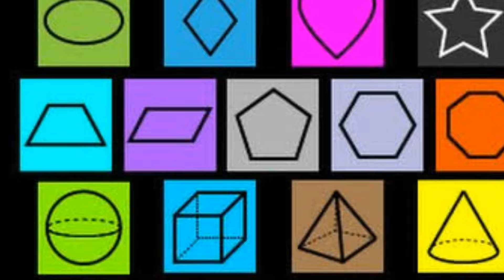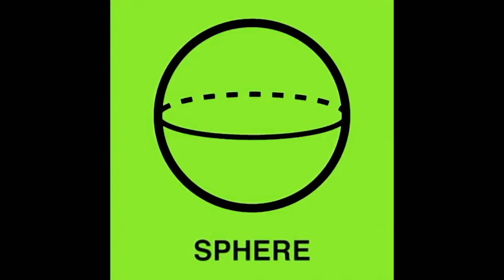Sphere Song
Have Fun Teaching